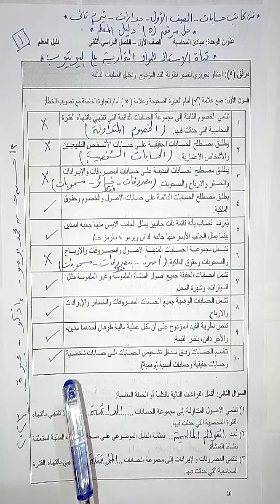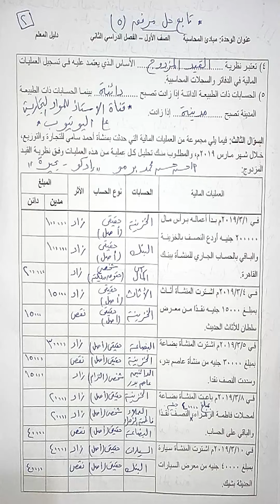شرح مادة ( فني كاتب حسابات ) الصف الأول جدارات تيرم تاني " حل مرفق 5 "